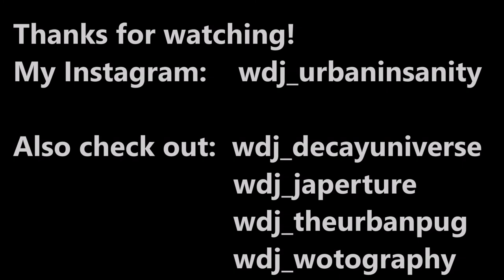Urban Exploration: Abandoned Factory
This is a compilation of some Urban Exploring me and my friends did in an abandoned factory in germany.
This factory was used to produce ruber for car tires and has been abandoned for almost 20 years.